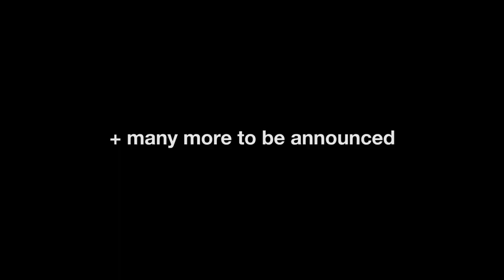Sónar+D Barcelona 2019 added guests and themes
Sónar+D 2019 tackles the impact of artificial intelligence and quantum computing on creativity, explores the internet for the next 30 years and presents the world's best experts in the design of audiovisual experiences.

Nearly 200 technologists, cyberactivists, researchers, scientists and artists from the fields of music, video games and immersive creation will offer talks, workshops and lectures in a summer edition of Sónar+D especially dedicated to learning and participation.

In this new edition of the congress on technology, creativity and business, more than 20,000 attendees and nearly 5,000 professionals from 2,100 companies from 60 countries are expected.
Sónar+D 2019 will be held exceptionally next July 17, 18, 19 and 20, simultaneously with Sónar by Day, at Fira Montjuïc in Barcelona.

Among the novelties, conferences such as that of Timoni West, technologist and director of XR at Unity Labs; Xenia Ermoshina, cyberactivist and researcher at the CNRS (National Centre for Scientific Research in France); Jay Springett, "solarpunk" ideologist; the Barcelona Supercomputing Center; the journalist and writer Marta Peirano, the artist and physicist Libby Heaney, the London music incubator The Rattle or the sound intervention by Lucrecia Dalt that will make the Mies van der Rohe Barcelona Pavilion speak, among many others.

These new voices add to the previously announced names of teamLab, the interdisciplinary study of immersive digital technology;  Daito Manabe and the neuroscientist Yukiyasu Kamitani, who will present their unique research into the visualization of brain states. Experiences combining augmented reality and "spatialized" sound will be presented by Jessica Brillhart from Vrai Pictures, or attending PROTO, Holly Herndon's new show, but much of it created in collaboration with her own AI ‘baby’, Spawn, her artificial intelligence experiment, a collaboration between humans and machines. The success stories of creative studio CANADA, teenage engineering (Swedish cult synthesizers designers) and the award-winning artistic video game Gris will also be there.

Sónar+D reinforces its focus on learning and doubles its offer of workshops and lectures by world-class creators, technologists and scientists. With more than 1,000 places available, attendees will be able to learn about the future of artistic experiences from renowned experts and world-leading companies in experiential innovation. The contents of Sónar+D this year will reflect more than ever the academic approach that unites science, technology, engineering, arts and mathematics: STEAM, in order to enhance the practical and theoretical approach of the attendees to these disciplines through experiential, collaborative and immersive learning of the creative process.

Sónar+D currently has 2 open calls: on the one hand, the Sónar+D Innovation Challenge, aimed at companies that want to launch a challenge to the community for the creation of prototypes to be built and presented at Sónar+D. On the other hand, the Sónar+D Exhibition Area, aimed at artistic and technological communities wishing to present devices, applications, interactive installations, virtual and augmented reality experiments, prototypes or musical instruments.

After the success of its first edition, We Are Europe, the innovative cooperation project sponsored by the European Union's Creative Europe programme, which brings together 8 festivals, renews its collaboration for another 3 years by choosing 64 personalities (artists, philosophers, writers, scientists, musicians, etc.) who represent the future of Europe in terms of cultural innovation.